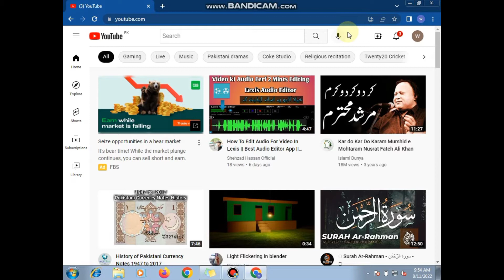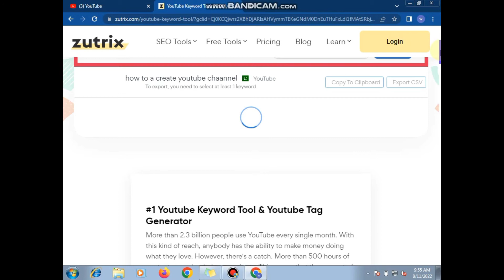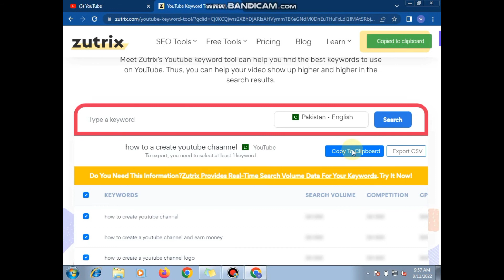How to increase views and Subscriber on youtube | views problam solve 2022